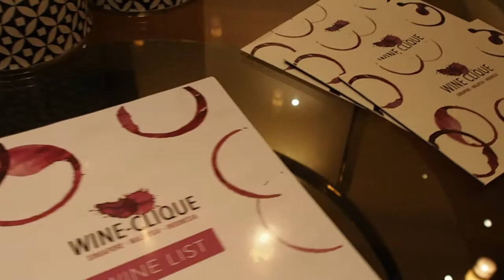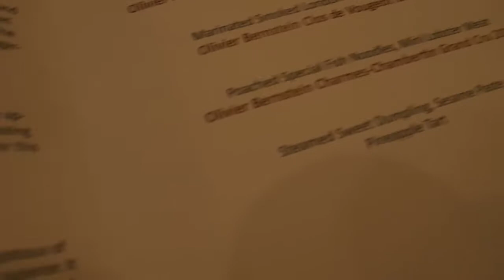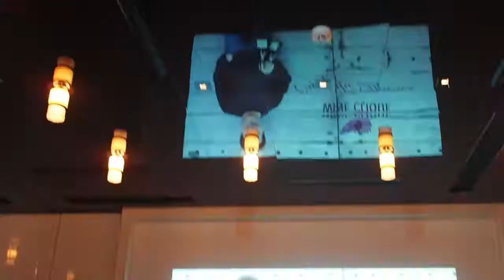Olivier Bernstein Dinner in Singapore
20th October 2016
Summer Pavilion, The Ritz-Carlton Hotel